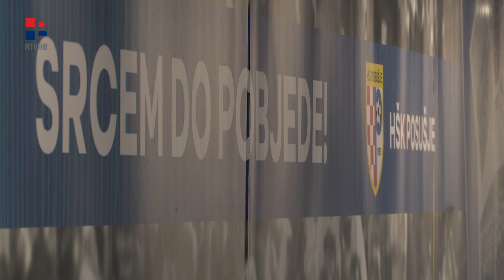RTV HB | Posušje ide po novu pobjedu, derbi kola u Vrapčićima